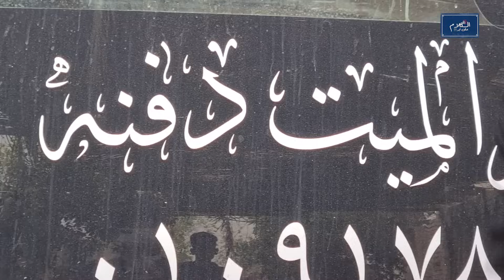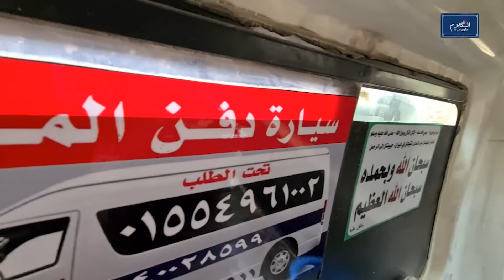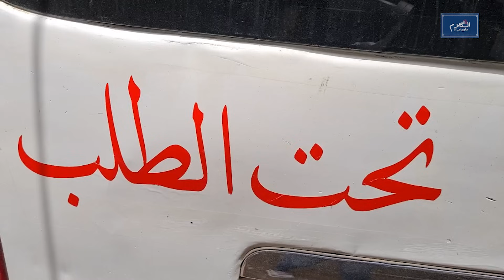القطط كلتها ومصمصت عضمها 😟😳 أسرار وحكايات مغسل موتى الحالات الحرجة تسمعها لأول مرة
دخلت على واحدة ميتة لقيت القطط بتاعتها كلتها ومصمصت عضمها 😟😳أسرار وحكايات مغسل موتى الحالات الحرجة  تسمعها لأول مرة